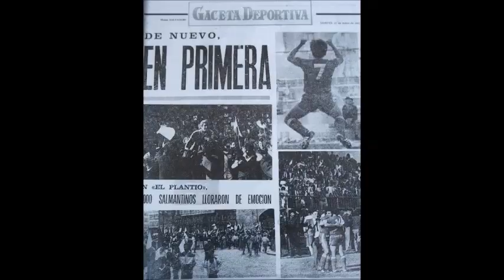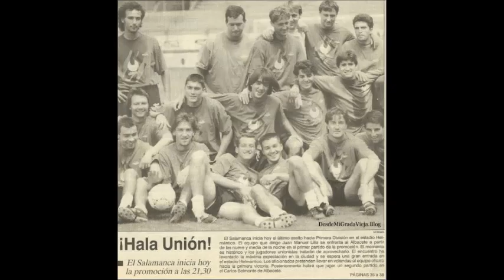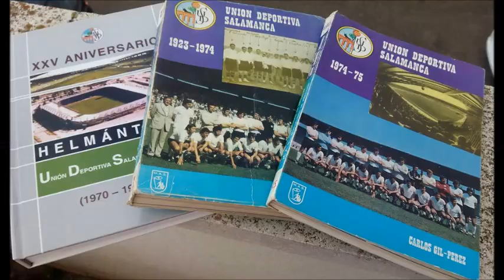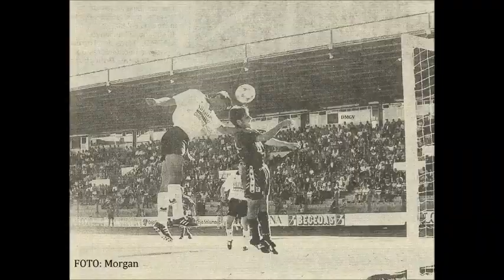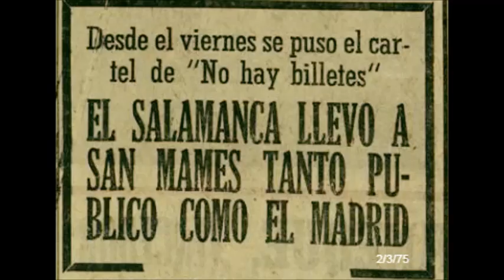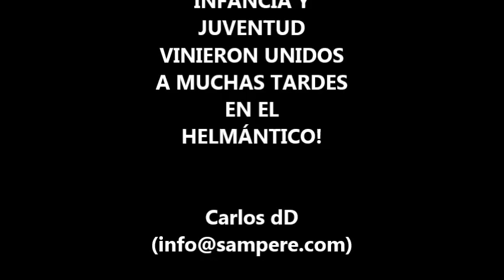Homenaje a la UDS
¡Hala Unión !
así fue para mí, ir con mi padre y seguir a la UDS, cuando el fútbol era fútbol. y no hablamos de la actual situación del Salamanca o de otros equipos donde el dinero ha podrido el fútbol, entonces la UDS llegó a estar 8 temporadas seguidas en Primera División y los niños íbamos los Lunes al colegio comentando los partidos de la UDS. Una auténtica pena su desaparición. Uno se emociona, y hace años hice un vídeo recopilación de fotos de la UDS. ¡Hala Unión !